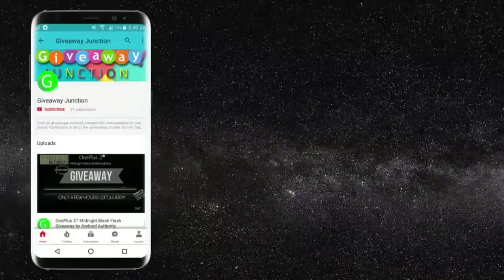OnePlus 5 (8gb-128gb) International Giveaway by XDA Developers